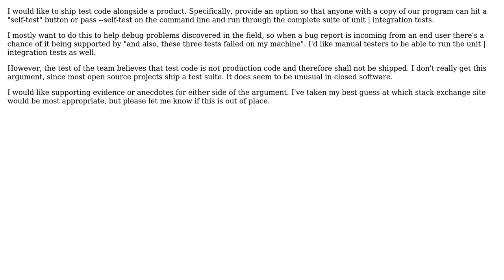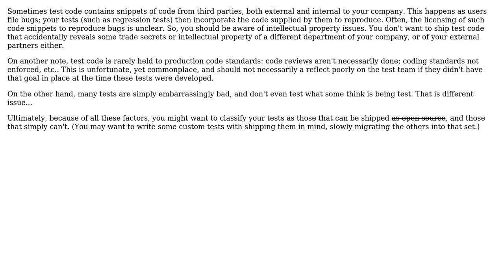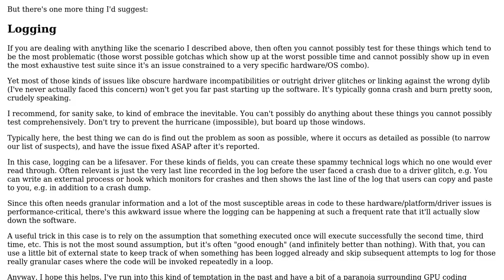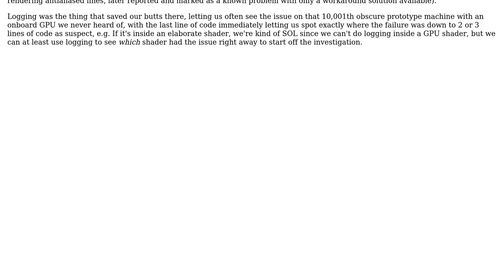Software Engineering: Shipping test code. Why wouldn't you? (3 Solutions!!)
Software Engineering: Shipping test code. Why wouldn't you?

With thanks & praise to God, and with thanks to the many people who have made this project possible! | Content (except music & images) licensed under CC BY-SA | Music | Images & others | With thanks to user marstato user Jon Chesterfield user gbjbaanb user Erik Eidt user Doc Brown and the Stack Exchange Network Trademarks are property of their respective owners. You are responsible for your own actions.